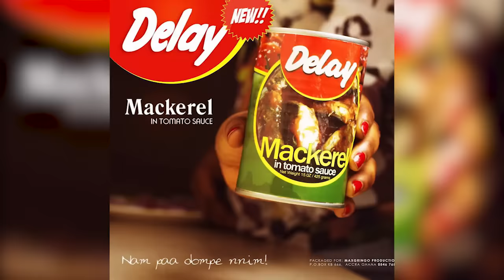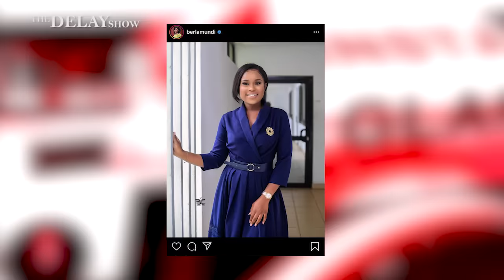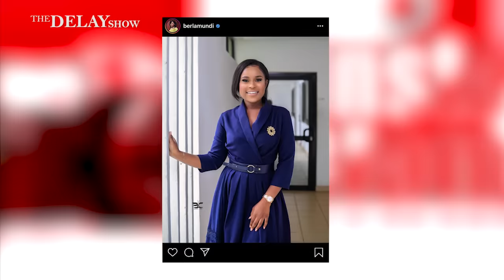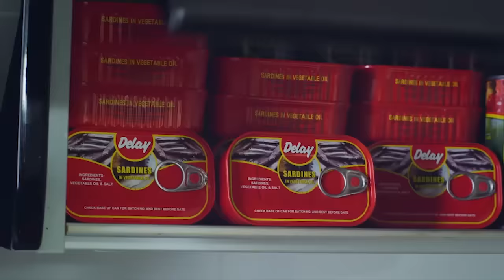DELAY INTERVIEWS QUEEN FARCADI